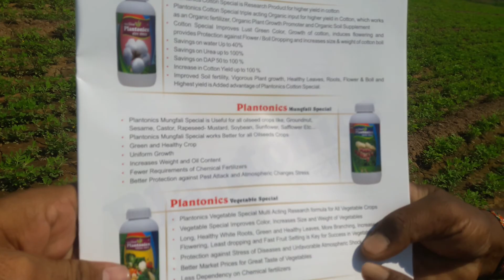Organic farming with plantonics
Our mission poison free growing farming food  pure organic plantonics with  soil structure ph balanced nd healthy farmer quality production food